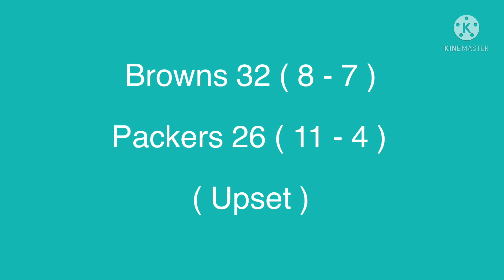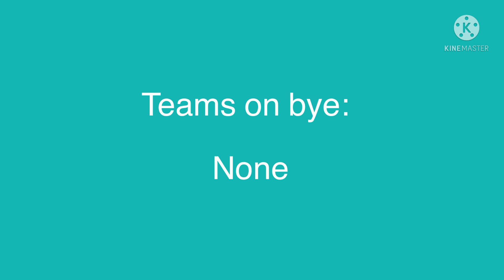NFL Regular Season Week 16 2021 Picks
Those are my picks during week 16 of the regular season 2021, and I have some upset picks too!